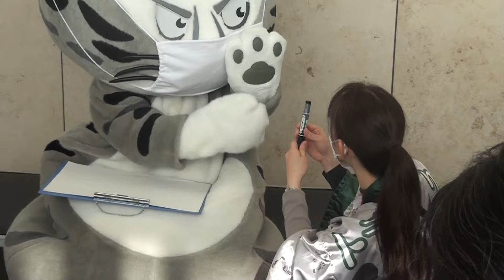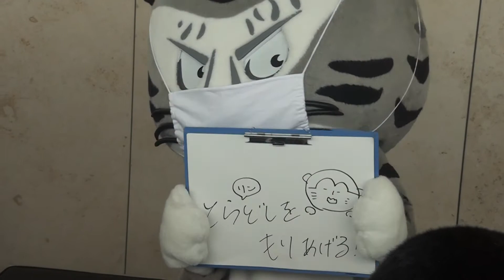220109_トラりん[04]今年の目標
お正月で、京都国立博物館の平成知新館に登場した『虎形琳丿丞』。2022年の目標を発表する。京都国立博物館